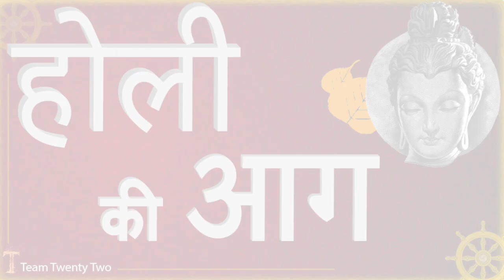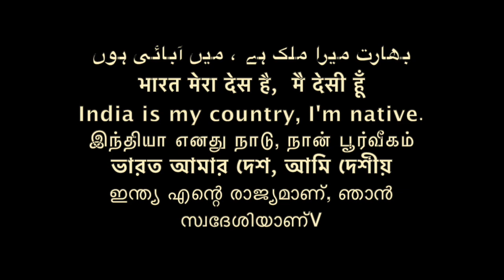होली की आग क्यों लगाई जाति थी /HOLI FIRE WHY ?/Sudhir Raj Singh/Pali